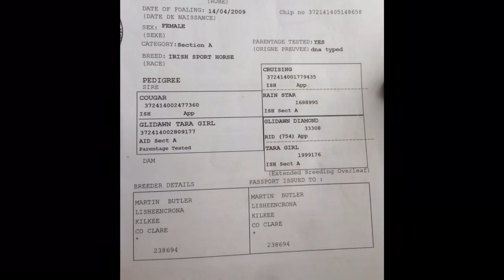Gucci August 2016